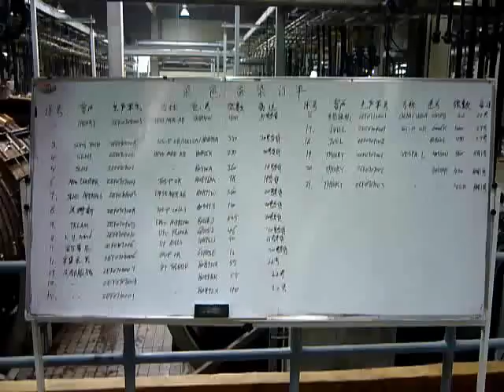Henan Prosper june 2010 0001